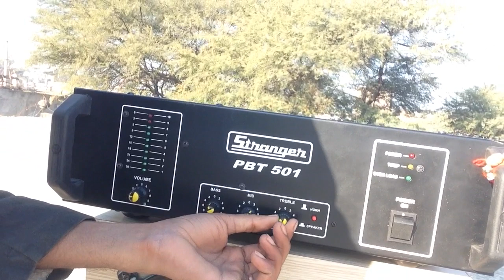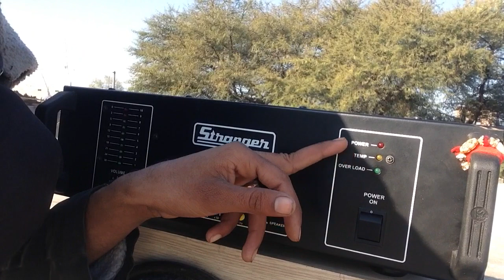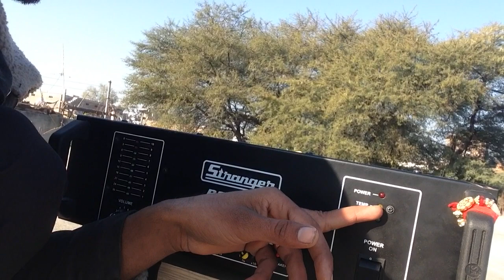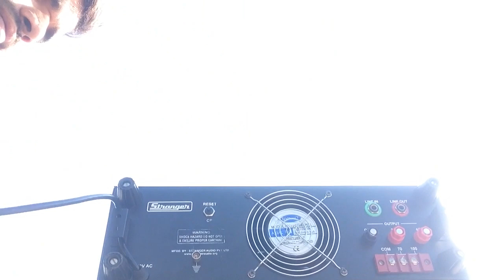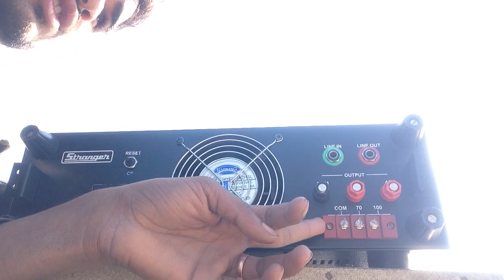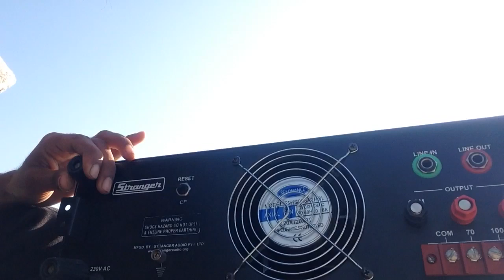stranger pbt 501 review || stranger 500 watt amplifier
es video me humne stranger pbt 501 ke bare me btaya hai 500 watt best amplifier